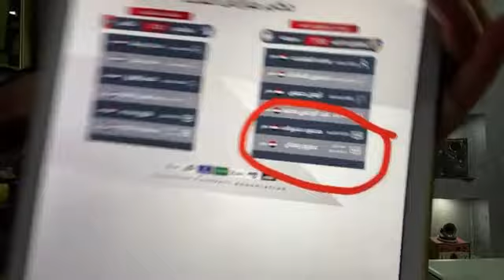عبدالناصر ينفرد بكشوف البركة للجنة الخماسية"ويفجر"كوارث"من العيار الثقيل عن التحكيم و"فضيحة"إكرامى